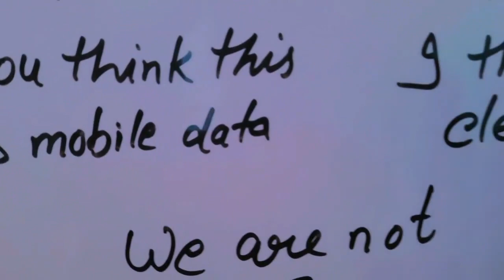we are not same 🤘